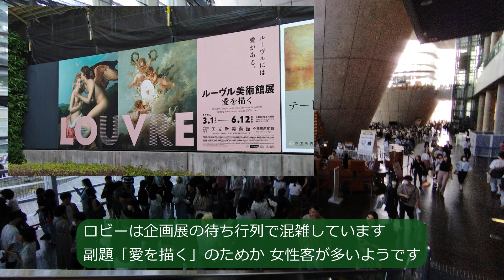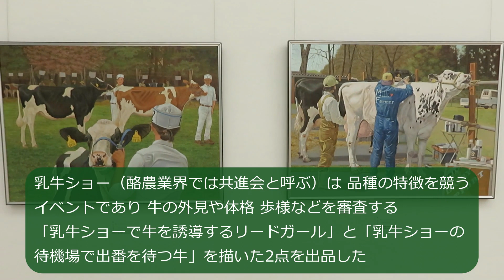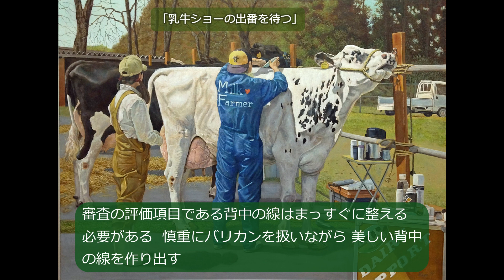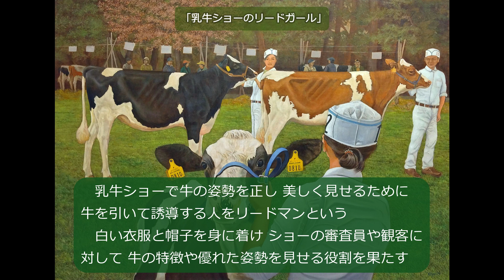第92回第一美術展（国立新美術館）「出品展覧会」編 by うしきよチャンネル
今回は牛画作家であるうしきよが出品した第92回第一美術展（2023年）の油絵作品の紹介です。

ＢＧＭ
　出品展覧会編　：甘茶の音楽工房（Music Atelier Amacha）　あの日描いた夢

【チャプター】
0:00　　オープニング
0:09　　はじめに
0:55　　会場寸景
1:54　　作品展示風景
3:55        出品作解説～ギャラリートーク～
5:52        エンディング

『経歴』
　牛の研究を40年勤めながら牛画（牛の油絵）を描く。2019年64歳で退職 し、画業に専念。セカンドライフを送る60代シニアの牛画作家。ちなみに午（うま）年。

　このチャンネルの主要番組。まずここ20年間のうしきよが訪問した放牧地や牧場のレビュー写真動画配信に注力しながら、これから行くところや再訪地の動画を配信したい。

    開局のそもそものきっかけは、コロナ禍や外出自粛で、出品牛画の展覧会をご覧いただけない方のため。

　「都道府県ランキング」では地元栃木県が最下位に沈んだ。少しでも魅力を発信して底上げできれば・・・

『身辺雑記編』
　購入商品体験、車・車中泊、旅行、家庭菜園などの身辺雑記、時間の余裕がある範囲で・・・

　「うしきよチャンネル」をご視聴いただきありがとうございます。
「出品展覧会」は、牛画作家であるうしきよが牛の油絵を出品した美術展の様子を紹介しています。遠方や外出自粛などで来られない方、牛好きの方、絵画愛好家などを対象に制作しています。
　60代シニアのため元気な若い人ほどには配信頻度が少ないと思いますがよろしくお願い致します。 配信が少なくなったら、挫折したか、病気したか、あるいは人生の定年（チ～ン）を迎えたと思ってください。
　新しい動画のアップロードがあるときは、金曜日16時に行います。